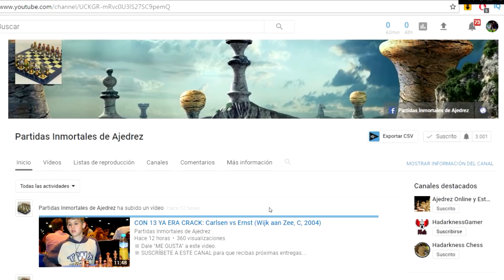SU ULTIMA PARTIDA ANTES DE MORIR: Tal vs Kasparov (Moscú Blitz, 1992)